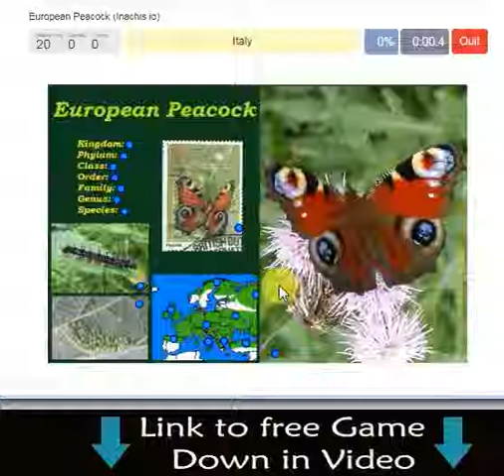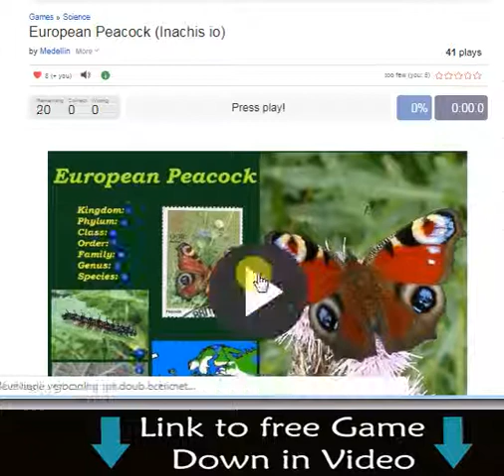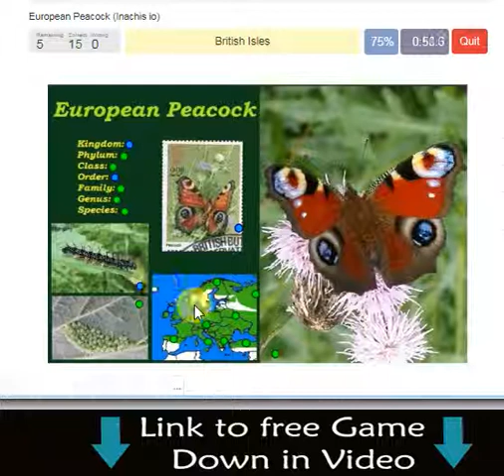European peacock, Nymphalis io, peacock butterfly,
European peacock
On blackthorn at Otmoor, Oxfordshire, England
Underside
Underside
Scientific classification e
Kingdom: Animalia
Clade: Euarthropoda
Class: Insecta
Order: Lepidoptera
Family: Nymphalidae
Genus: Aglais
Species: A. io
Binomial name
Aglais io
(Linnaeus, 1758)[1]
Subspecies
A. io caucasica (Jachontov, 1912)
A. io geisha (Stichel, 1908)
Synonyms
Inachis io
Nymphalis io
Papilio io[1]
Aglais io, the European peacock,[2][3][4] more commonly known simply as the peacock butterfly, is a colourful butterfly, found in Europe and temperate Asia as far east as Japan. It was formerly classified as the only member of the genus Inachis (the name is derived from Greek mythology, meaning Io, the daughter of Inachus[citation needed]). It should not be confused or classified with the "American peacocks" in the genus Anartia; these are not close relatives of the Eurasian species. The peacock butterfly is resident in much of its range, often wintering in buildings or trees. It therefore often appears quite early in spring. The peacock butterfly has figured in research in which the role of eyespots as an anti-predator mechanism has been investigated.[5] The peacock is expanding its range[2][6] and is not known to be threatened.[6]animal, animals, cute animals, birds, cute birds, nature, wildlife, fauna,  wild animals, into the wild, animal videos, funny animals, wildlife videos, animal species, biology,The peacock butterfly's main anti-predator defence mechanism comes from the four large eyespots that it has on its wings. These eyespots are brilliantly coloured concentric circles. Like many other butterflies that hibernate, the peacock butterfly exhibits many lines of defence against would-be predators. Avian predators of the butterfly include blue tits, pied flycatchers and other small passerine birds. The first line of defence against these predators for many hibernating butterflies is crypsis, a process in which the butterflies blend into their environment by mimicking a leaf and staying immobile.[14] Some hibernating butterflies such as the peacock have a second line of defence: when attacked, they open their wings, expose their eyespots and perform an intimidating display of threat.[14] The intimidating visual display shown by the peacock butterfly gives it a much better chance at escaping predators than butterflies that rely solely on leaf mimicry.[14] While the main targets of these anti-predation measures are small passerine birds, even larger birds such as chickens have been shown to react to the stimuli and avoid the butterfly when exposed to eyespots.[15]

Avian predators
Research has shown that avian predators attempting to attack a butterfly hesitate for a much longer time if they encounter butterflies that display their eyespots than if they encounter butterflies whose eyespots are covered. In addition, the predators delay their return to the butterfly if it displays eyespots[15][16] and some predators even flee before attacking the butterfly.[16] By intimidating the predator so that it delays or gives up its attack, the peacock butterfly has a much greater chance of escaping predation.

According to the eye mimicry hypothesis, the eyespots serve an anti-predatory purpose by imitating the eyes of the avian predators' natural enemies.[15] In contrast, the conspicuousness hypothesis posits that rather than recognition of the eyespots as belonging to an enemy, the conspicuous nature of the eyespots, which are typically large and bright, causes a response in the visual system of the predator that leads to avoidance of the butterfly.[17]

In one experiment, observed responses of the avian predators to the eyespots included increased vigilance, a delay in their return to the peacock butterfly, and the production of alarm calls associated wi